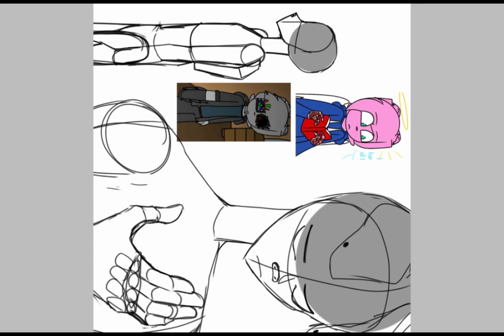[BLOOD & GORE] .•°I just want to go home...°•. speedpaint [gift for @random_boi_here ]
the most boring part–
beginning – 1:37
end– 4:00

song– miss wanna die [music box version]